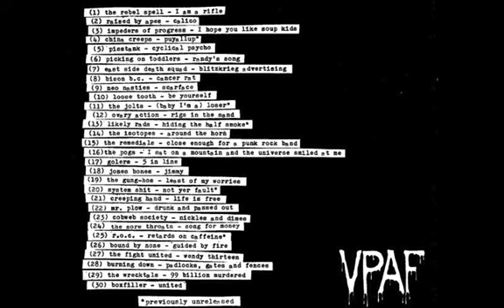Bison B.C. - Cancer Rat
From the punk compilation "Vancouver's Punk As Fuck! Vol.2"
2009 - VPAF